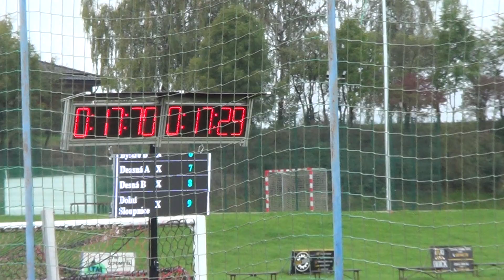SDH Pomezí B muži v Cerekvici nad Loučnou 2024 17,70